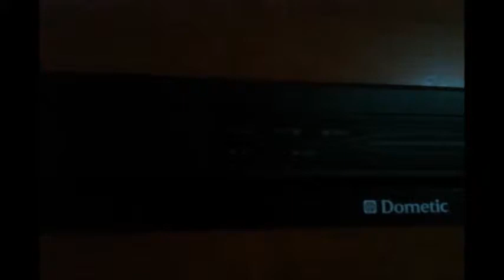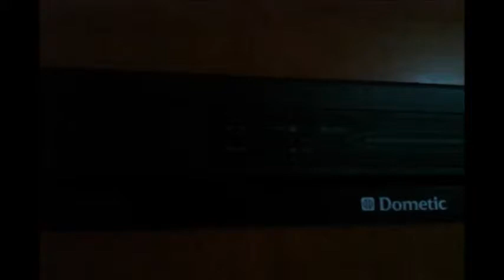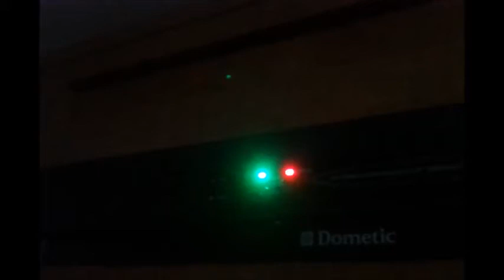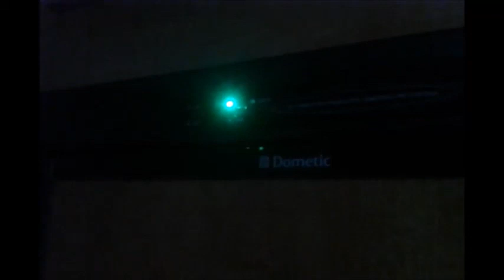Swapping RV Refridgerator Mode LEDs for clarity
Most RV refridgerators have exclusively orange LEDs, leading to confusion as to what mode the refridgerator is in and/or whether there's a problem.  By swapping out the OEM LEDs for colored ones, both problems are easily solved.